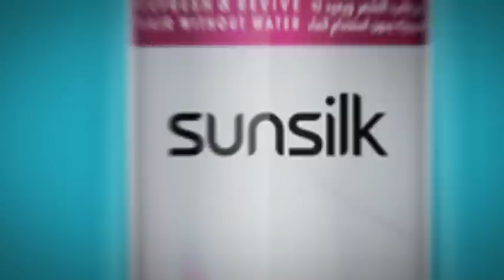New! Sunsilk Dry Shampoo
The new Sunsilk Dry Shampoo refreshes your hair without water in just 1 minute. Simply shake, spray, massage and brush!